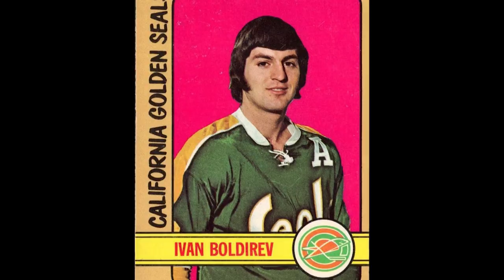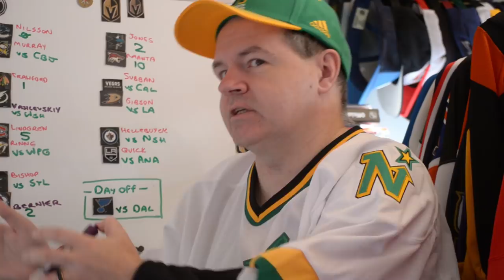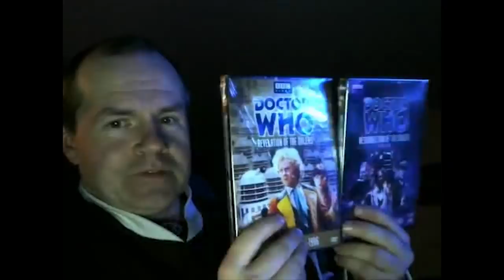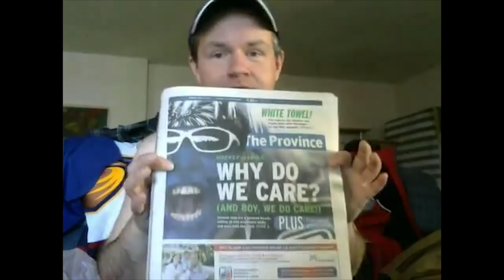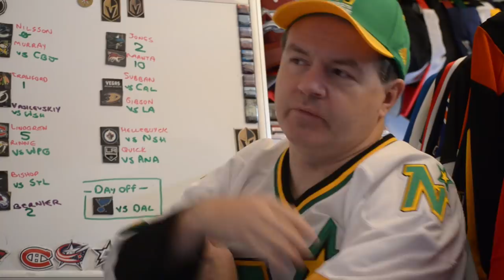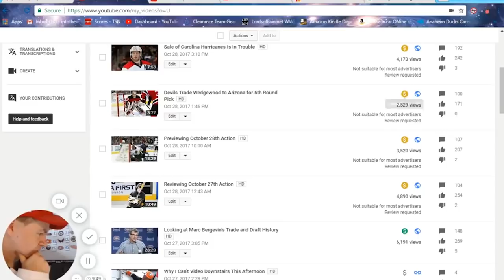Interview #3 | 'The Hockey Guy'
Shannon Skanes, aka 'The Hockey Guy', is a YouTuber who discusses... you guessed it. Hockey.

Camera - Nikon D5100

Microphone - Rode NT2A

Audiobox - Focusrite 2i4